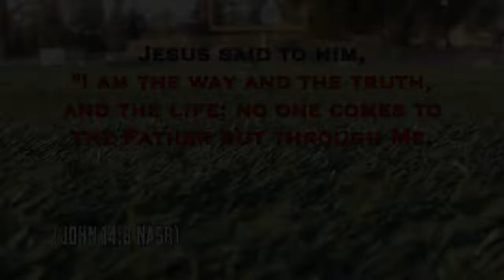Middlesboro vs Bell County Game Film 2018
Middlesboro Alumni vs Bell County Alumni (KY) Game Film